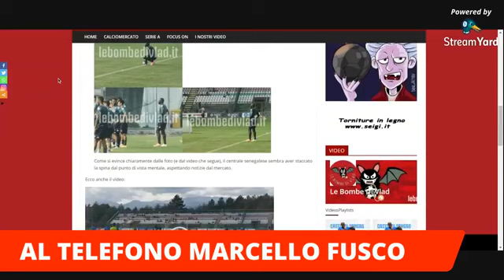ILCALCIONELMERCATO ⚽️ - XIII PUNTATA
Tredicesima puntata de IlCalcioNelMercato